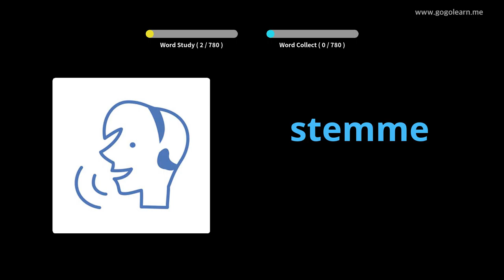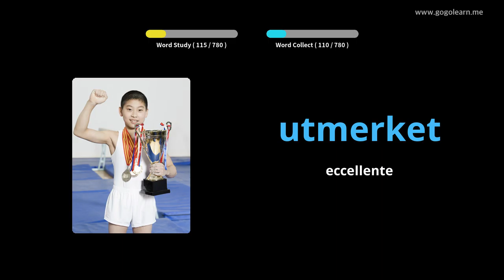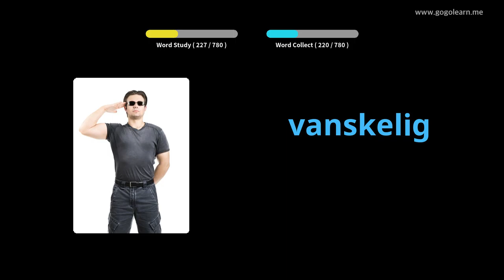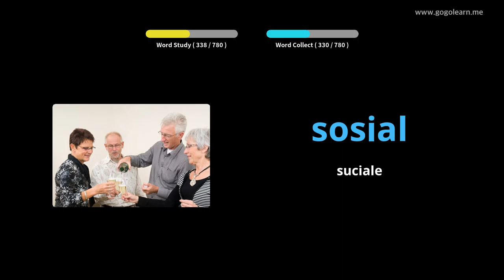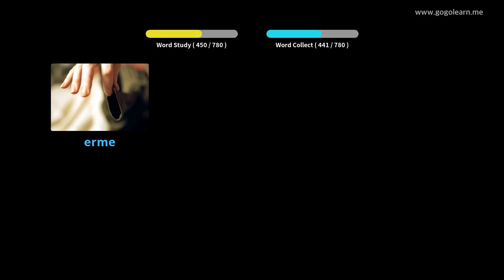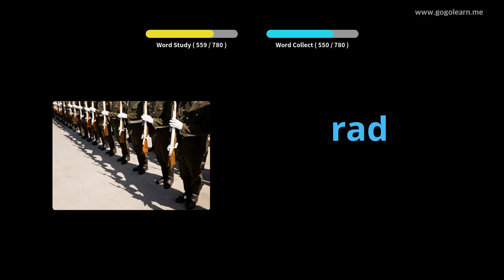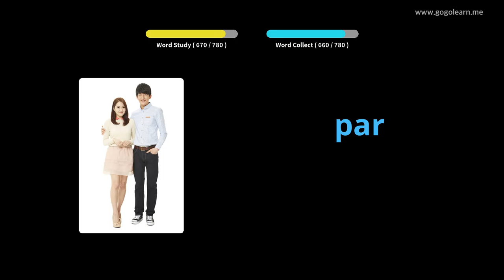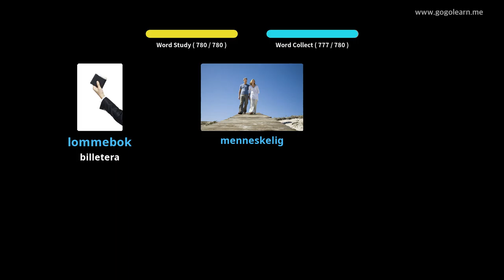Vucabulu norvegese chì ascolta mentre dorme | Golearn